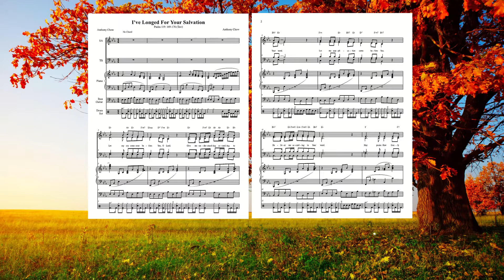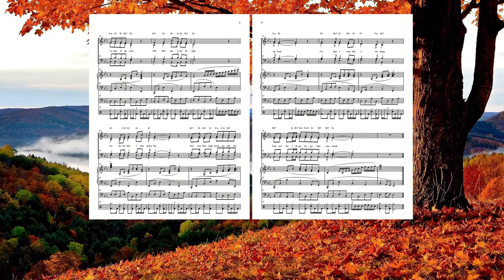I've Longed For Your Salvation (Sound Track)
Lyric:
Let my cry come near before You, O Lord!
Give me understanding according to Your word.
Let my supplication come before You.
Deliver me according to Your word.
May praise flow freely from my lips,
For You teach me Your statutes.
May my tongue sing about Your instructions,
For all Your commandments are righteousness.
May Your hand be ready to help me,
For I've chosen to obey Your precepts.
I've longed for Your salvation, O my Lord!
And Your law is my delight.
Let me live that I may praise You.
And may Your judgments sustain me, my Lord!
I've gone astray like a lost sheep,
Seek me!  For I do not forget Your commands.